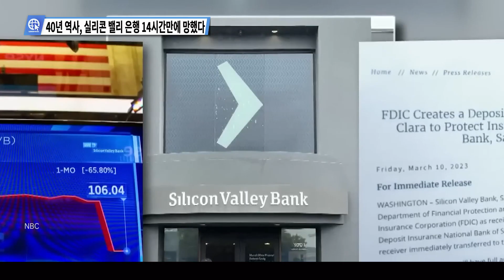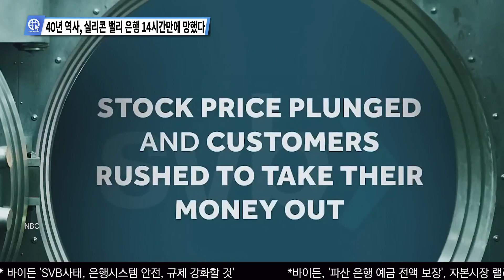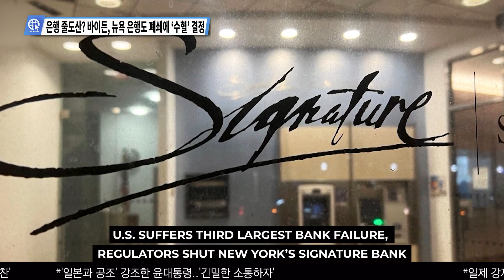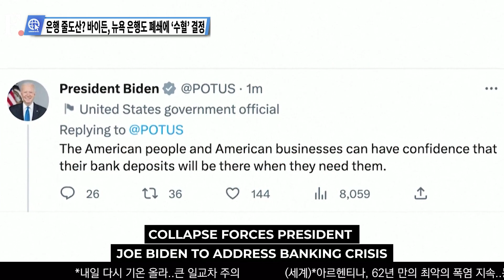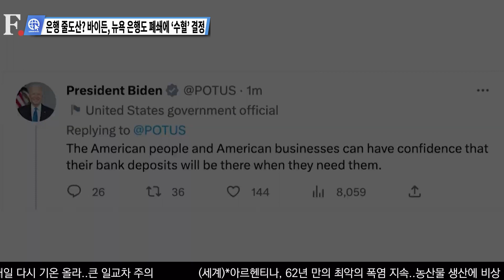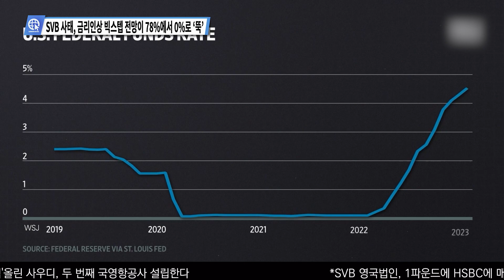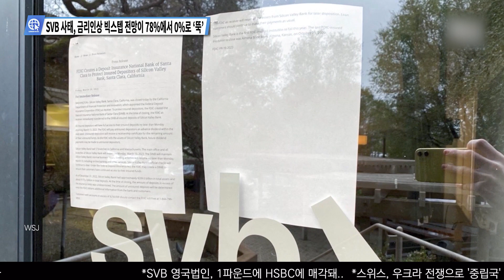심층분석 미국뉴스 InSideUSA 3월 13일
차례 심층분석 미국뉴스 InSideUSA
0:00 40년 역사, 실리콘 밸리 은행 14시간만에 망했다
2:35 은행 줄도산? 바이든, 뉴욕은행도 폐쇄에 '수혈' 결정
4:34 SVB 사태, 금리인상 빅스텝 전망이 78%에서 0%로 '뚝'
7:06 공화 첫 경선지 아이오와 후끈, 대선주자 방문 줄이어

송출지역

1. 미국 내 한인 케이블 채널 TVK24.com 매일 저녁 7시 방송(서부기준)

2. 크리스천헤럴드 매일 저녁 6시30분, 10시30분

3. IPTV. 티보를 통해 매시간

4. 온디멘드 코리아 세탑박스 또는 웹사이트

5. 정규방송 이후에 USKN 유튜브채널을 통해 다시보기 할수 있습니다.